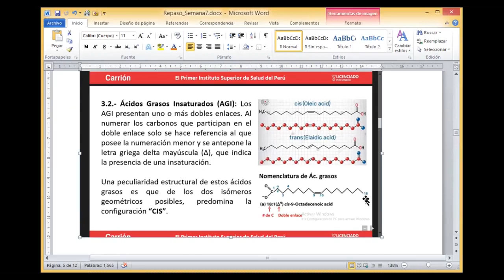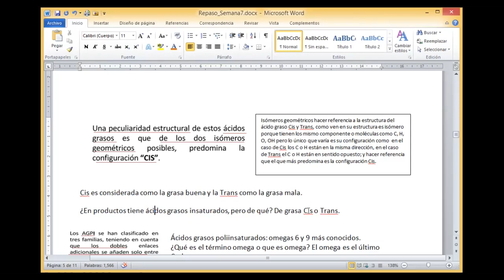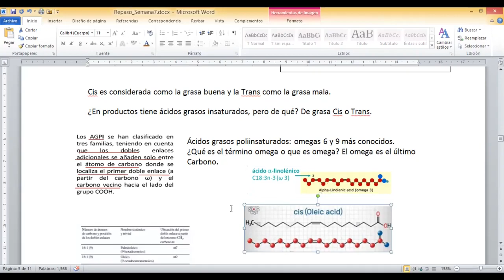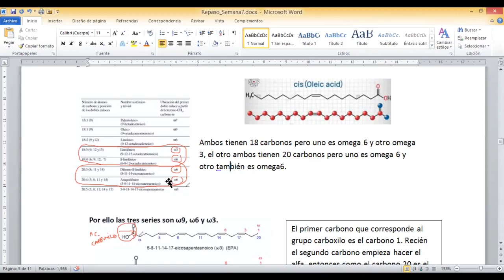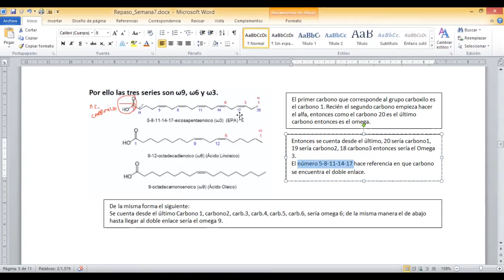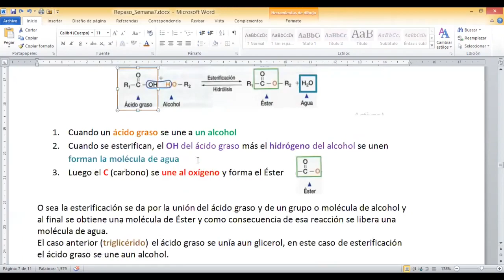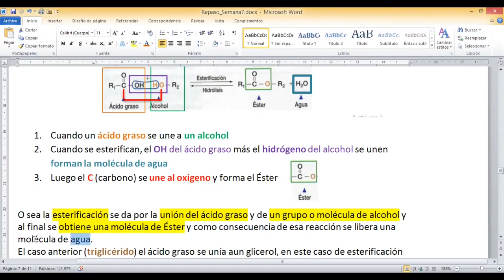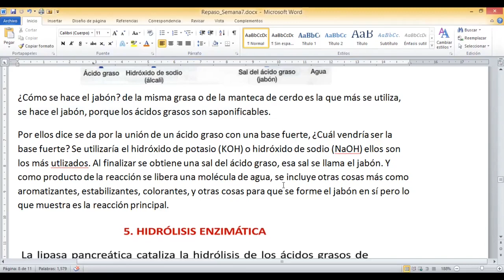Bioquímica en los alimentos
Ácidos grasos poliinsaturas
Serie de omega 3, omega 6 y omega 9
3.3 Triglicérido o Triacilglicerol (explicacion sencilla)
Estructura de un Triglicérido
4. Reacciones químicas
a.Esterificación
b. Saponificación